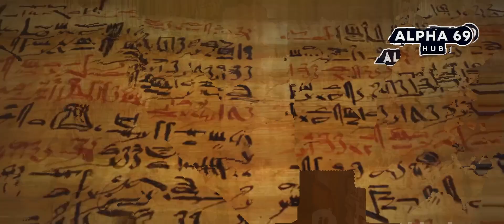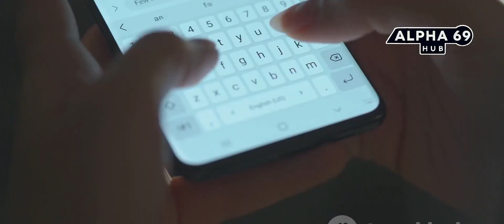क्या ये Egyptian Mummy वाकई Time-Travel कर सकती थी ⏳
क्या एक पुरानी Egyptian mummy के पास time-travel करने की शक्तियाँ थीं? 🤯 आज के इस episode में हम explore करेंगे 'The Time-Traveling Mummy' की mysterious कहानी। इस mummy के साथ जुड़े legends और shocking experiences ने हमेशा से लोगों को हैरान किया है। क्या ये सब सिर्फ़ imagination था या फिर कुछ और बड़ा रहस्य इसमें छुपा है? जानिए इस रहस्यमयी mummy का सच, theories, और science से जुड़ी दिलचस्प बातें। 🕵️‍♂️⏳

How does time travel work in science fiction?
What are the most famous time-travel stories in literature?
Can time travel be achieved according to modern physics?
What are the potential consequences of altering historical events?
How do different cultures view the concept of time travel?
What is the theory behind time dilation in relativity?
Are there any real scientific experiments related to time travel?
How have time-travel narratives evolved in movies over the decades?
What are the ethical implications of time travel?
How do ancient myths and legends incorporate time travel?
What are the most popular time-travel TV shows?
How does time travel impact character development in stories?
What scientific theories suggest time travel might be possible?
How does quantum mechanics relate to time travel?
What are the best time-travel books for young readers?
How do different time-travel theories compare to each other?
What role does time travel play in fantasy fiction?
How do authors avoid paradoxes in time-travel stories?
What are the psychological effects of time travel on characters?
How does time travel influence the plot structure of a story?
What are some of the most iconic time-travel gadgets in fiction?
How do different films depict time-travel paradoxes?
What is the grandfather paradox, and how is it resolved in fiction?
How do historical inaccuracies affect time-travel stories?
What are the best examples of time travel in video games?
How does time travel affect relationships between characters?
What are the limitations of current time-travel theories?
How do time-travel stories address the concept of fate?
What are the most intriguing time-travel theories from scientists?
How does time travel impact the concept of destiny in fiction?
What are the most significant time-travel episodes in TV history?
How do time-travel narratives explore alternate realities?
What are the most innovative time-travel plots in cinema?
How do characters deal with the consequences of time travel in novels?
What are some time-travel myths that have influenced popular culture?
How does time travel affect historical accuracy in storytelling?
What are the best time-travel documentaries and educational resources?
How do time-travel stories explore the concept of memory?
What are the most thought-provoking time-travel experiments in science?
How do time-travel stories balance science and fantasy?
What role does time travel play in superhero narratives?
How do different authors handle the rules of time travel?
What are the common tropes used in time-travel stories?
How does time travel influence the setting of a story?
What are some famous time-traveling characters in literature?
How do different cultures depict time travel in their folklore?
What are the most controversial time-travel stories in media?
How does time travel affect the genre of a story?
What are the best time-travel films for families?
How do time-travel stories incorporate elements of suspense?
What are the challenges of writing a time-travel novel?
How do time-travel narratives explore themes of redemption?
What are the most creative uses of time travel in science fiction?
How does time travel impact the concept of free will?
What are the best time-travel stories set in the future?
How do time-travel stories address the concept of parallel universes?
What are the most popular time-travel podcasts?
How does time travel influence character motivations in fiction?
What are the most memorable time-travel moments in literature?
How do different time-travel stories handle the concept of causality?
What are the best time-travel films of the last decade?
How do time-travel narratives explore the concept of legacy?
What are the most influential time-travel stories in modern media?
How do time-travel stories use historical events as plot devices?
What are the best time-travel series for binge-watching?
What are the most intriguing time-travel-related discoveries in science?